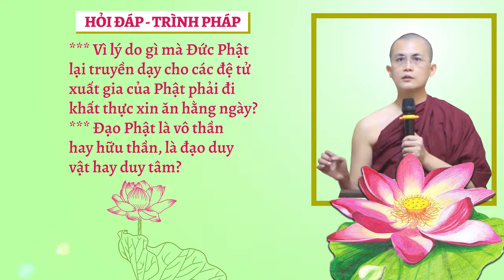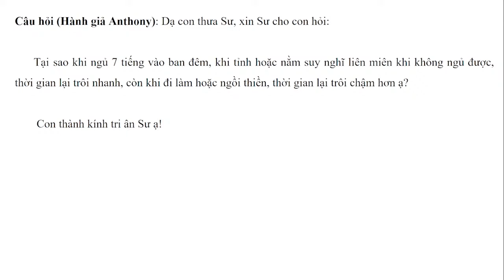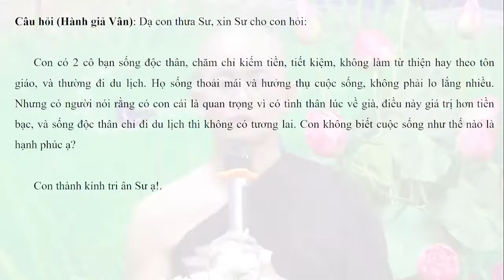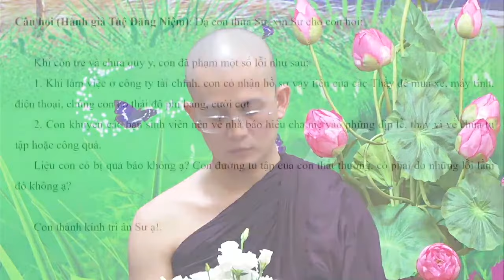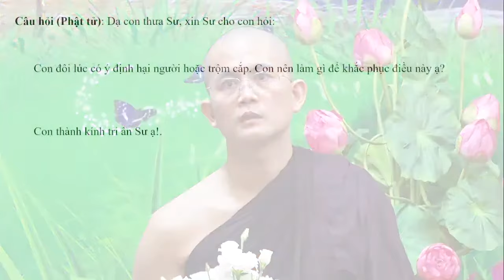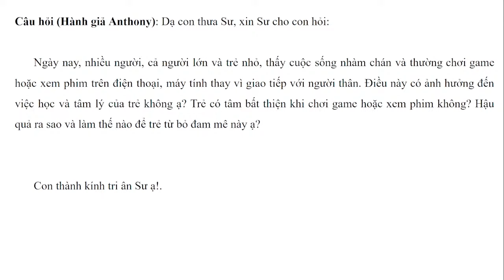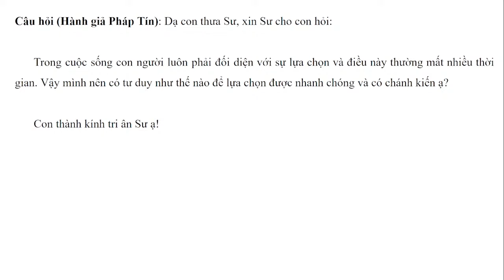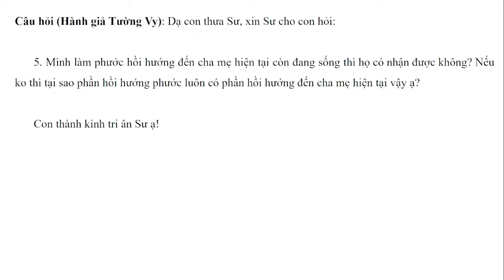Hỏi đáp - Trình pháp ngày 17.08.2024 | Sư Thanh Minh | Chùa Phúc Minh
✳️ Chuyên mục Hỏi đáp - Trình Pháp ngày 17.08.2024 được trích trong buổi giảng Sư Thanh Minh thuyết với Chủ đề: KINH MĀGANDIYA - Kinh Trung Bộ. Để xem lại bài pháp này, Quý Phật tử nhấp vào link sau
☀️☀️☀️ Chùa Phúc Minh xin gửi tới quý hành giả: